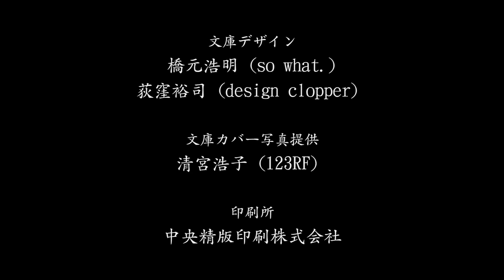【怪読録Vol.99】アメリカにいたはずの姉が沖縄に…小原猛『琉球奇譚 イチジャマの飛び交う家』より【怖い話朗読】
【原作】
「柔軟剤」
『琉球奇譚　イチジャマの飛び交う家』収録
2021/8/30発売／定価680円＋税
▶詳細＆試し読み

【著者】
小原 猛

沖縄県在住。沖縄に語り継がれる怪談や民話、伝承の蒐集などをフィールドワークとして活動。著作に「琉球奇譚」シリーズ『キリキザワイの怪』『シマクサラシの夜』『ベーベークーの呪い』『マブイグミの呪文』、『琉球妖怪大図鑑』『琉球怪談作家、マジムン・パラダイスを行く』『いまでもグスクで踊っている』『コミック版琉球怪談〈ゴーヤーの巻〉〈マブイグミの巻〉〈キジムナーの巻〉』（画・太田基之）』「沖縄の怖い話」シリーズなど。共著に「瞬殺怪談」「怪談四十九夜」各シリーズ、『男たちの怪談百物語』『恐怖通信/鳥肌ゾーン』など。DVD『怪談新耳袋殴り込み・沖縄編』『琉球奇譚』『北野誠のおまえら行くな。沖縄最恐めんそ～れSP』など。

【語り手】
上間月貴（怪談社）